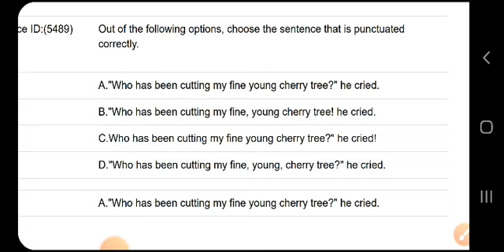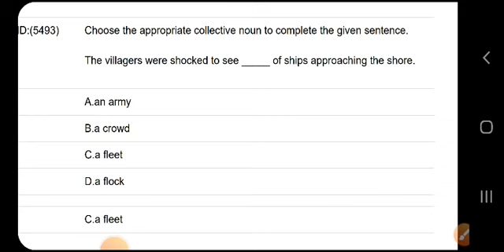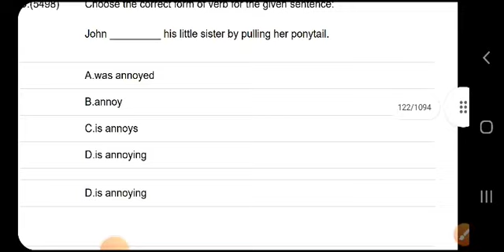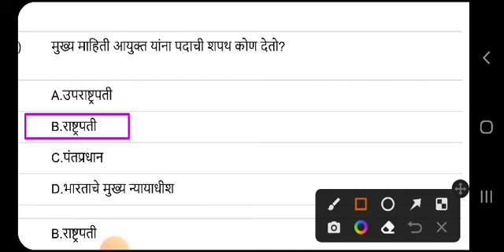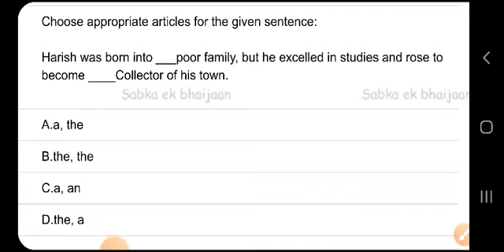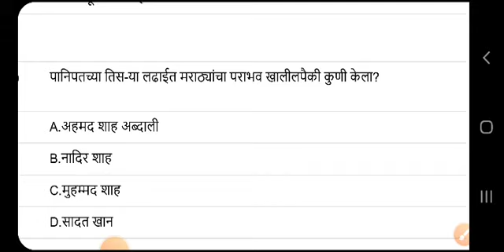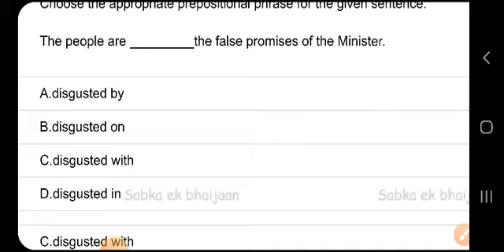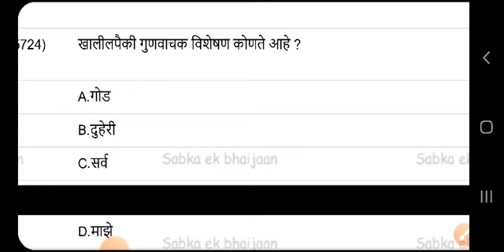तलाठी मागील प्रश्नपत्रिका वारंवार येणारे प्रश्न